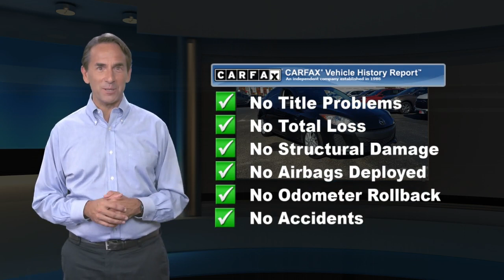Used 2012 Mazda Mazda3 i Grand Touring, Millville, NJ 90621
1501 N Second St Rt 47

Ask about our specials!IIHS Top Safety Pick. Only 107,345 Miles! Boasts 40 Highway MPG and 28 City MPG! This Mazda Mazda3 boasts a Gas I4 2.0L/122 engine powering this Automatic transmission. WHEEL LOCKS, CARGO NET, BLACK, LEATHER SEAT TRIM. This Mazda Mazda3 Features the Following Options BLACK MICA, Whiplash-reducing active front headrests, Warning lamps -inc: brake system, high-beam on, turn signals on, hazard warning on, check engine, engine oil pressure, battery charge, defogger-on, air bags, front seat belt pretensioner system, door-ajar, low fuel, low coolant temp, ABS system, cruise control on, tire pressure monitoring system, Variable pwr rack & pinion steering, Underhood insulator pad, Trunk lid opener cancel system (trunk latch type), Trunk entrapment release system, Triple-H construction, Tire pressure monitoring system, Tilt/telescopic steering column. This Mazda Mazda3 is a Superstar! IIHS Top Safety Pick, KBB.com 10 Best Sedans Under $25,000, KBB.com 10 Coolest New Cars Under $18,000, KBB.com 10 Best Used Cars Under $10,000. The Experts' Verdict... As reported by KBB.com: Great gas mileage and an enthusiast-oriented chassis are fused with a premium interior and dynamite styling to form the 2012 Mazda3 sedan and hatchback. If you thought you couldn*t have all this in a small affordable car, Mazda just proved you wrong. Visit Us Today Test drive this must-see, must-drive, must-own beauty today at Lilliston Chrysler Dodge Jeep, 1501 N 2nd St, Millville, NJ 08332.

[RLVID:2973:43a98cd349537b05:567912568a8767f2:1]